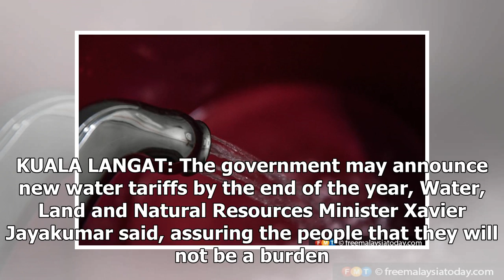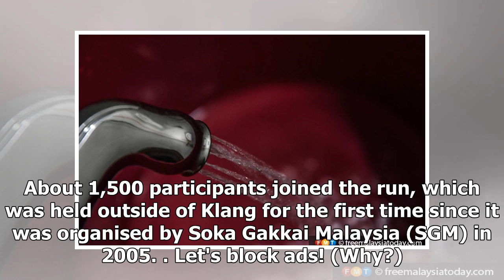New water rates won't burden the people, says govt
Water, Land and Natural Resources Minister Xavier Jayakumar says water tariffs have not been revised...